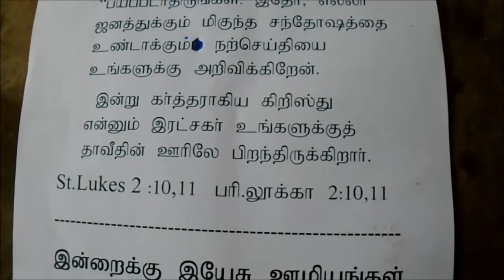Promise for the month of December 2021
Rev.Dr.M.Gnanavaram, Pastor (Retd)  Madurai, providing message on Promise for the month of December 2021